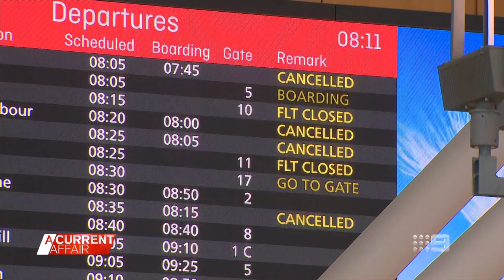97-year-old left homeless after losing housing department home | A Current Affair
| At almost 100 years old, nobody deserves to be homeless, sleeping on a makeshift bed and living out of a suitcase. Sara Mulet, 97, has been taken in by her son Sergio at his tiny one-bedroom unit in the Sydney suburb of Glebe, after losing her department of housing home.